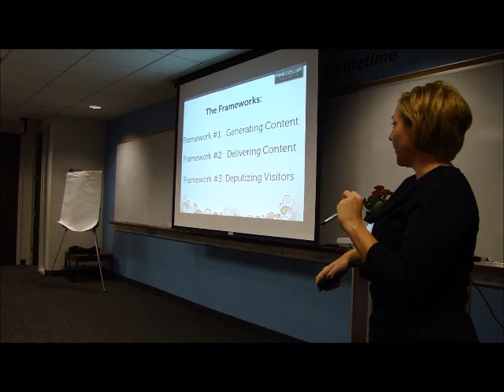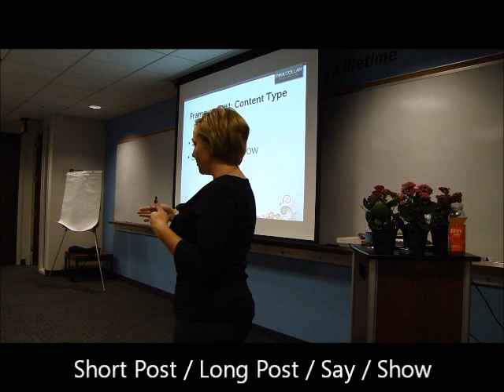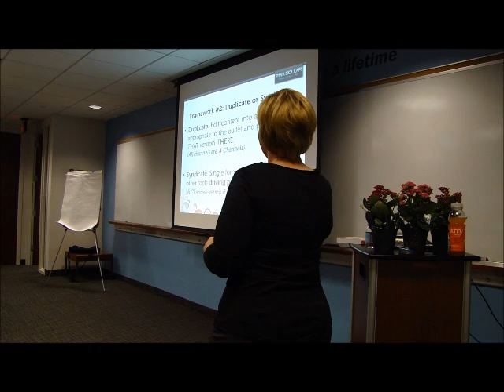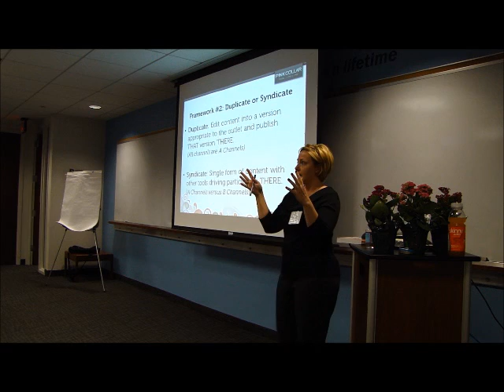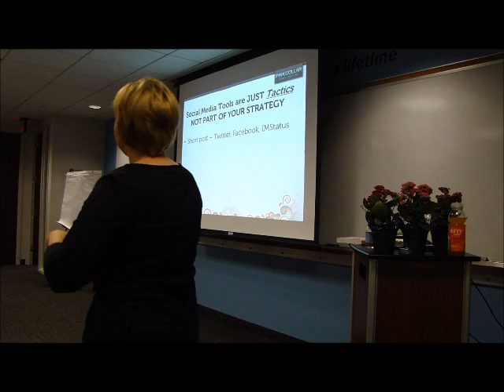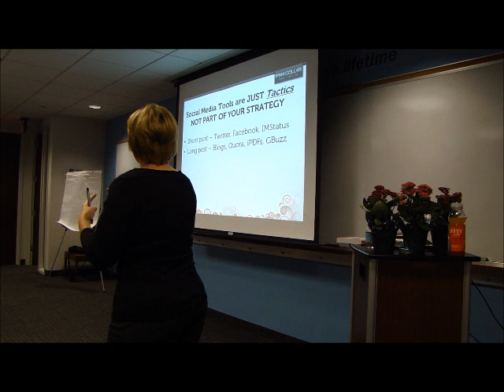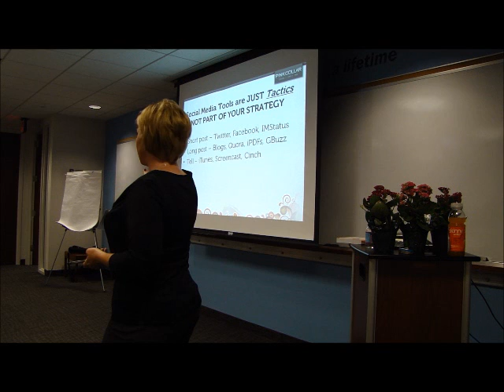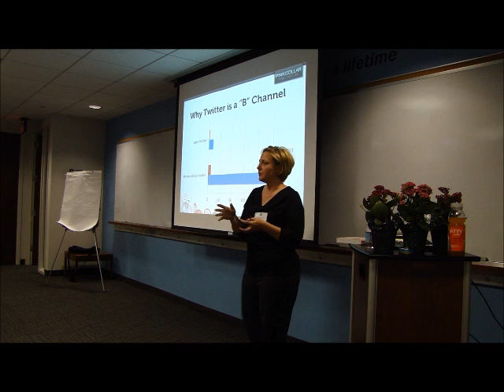Power Up Your Social Media: Part I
Amy Campbell presents Part 1 of 2 of How to Power Up Your Social Media for Success In The City